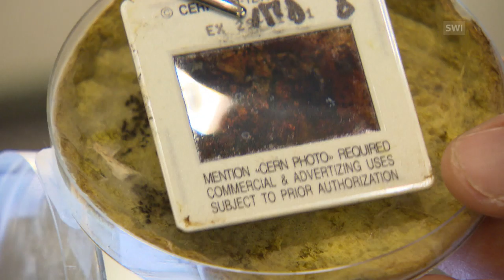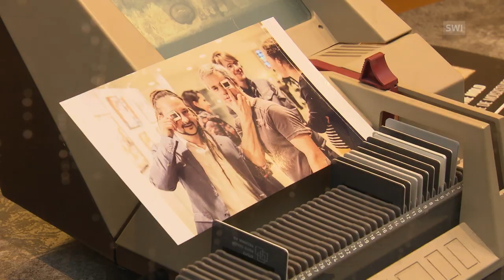How CERN's rotting photos were restored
Mouldy slides captured in the 80s at the CERN particle physics laboratory in Geneva and left to rot have been made into artwork.

Mouldy slides captured in the 1980s at the CERN particle physics laboratory in Geneva and left to rot, have been made into artwork. The slides were mostly copies of negatives dating from the time of the Large Electron-Positron Collider, and now form part of an exhibition in Geneva.

They were discovered in an old set of drawers, after CERN decided to digitalise some 450,000 photographs. After 30 years of slow degradation, the bacteria growing on the slides had slowly eaten away at the gelatine on the surface. Colours and shapes in the original images have been altered in a chaotic way, while the underlying framework of the original photography has kept its design.

Jean-Yves Le Meur, head of CERN's Digital Memory Project, told Swiss Public Television, RTS, "After cleaning and screening them, we realised that they were beautiful from an artistic point of view." Le Meur and Matteo Volpi, a physicist photographer, created the pictures on show using subligraphy, a technique for reproducing images on aluminium plates. The end result is a collision between physics, chemistry, biology and art. The exhibition continues until 7 December.